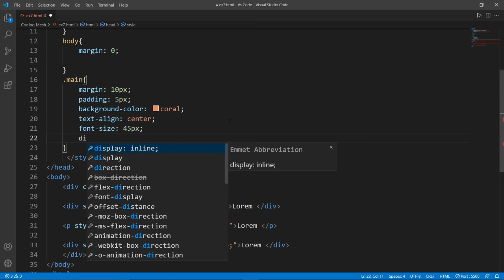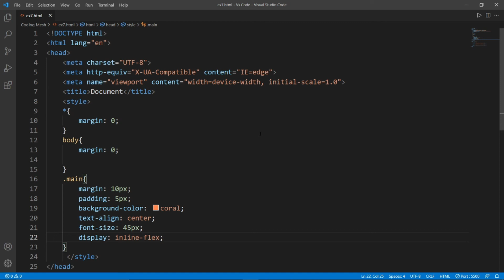Display value as Flex | CSS Tutorials | Coding Mesh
Display value as Flex
flex value
CSS Tutorials

If you have any doubt ask below comment section.

Learn Free Cascading Style Sheet (CSS)
Practical Cascading Style Sheet (CSS) Tutorials